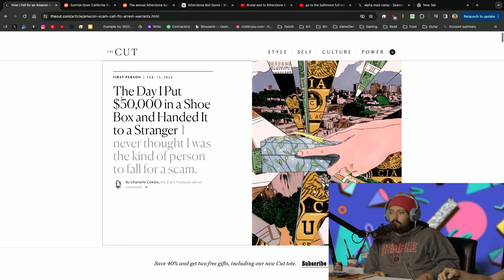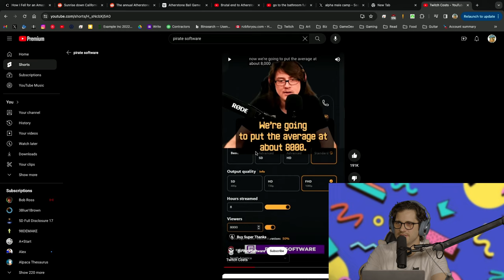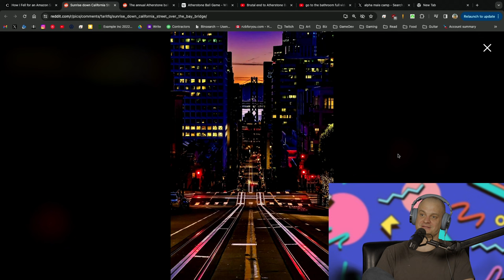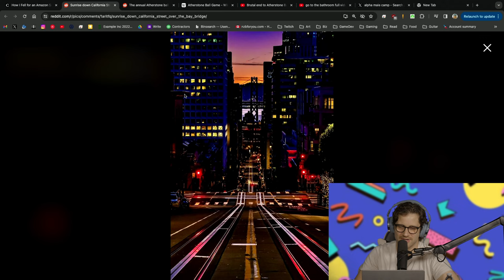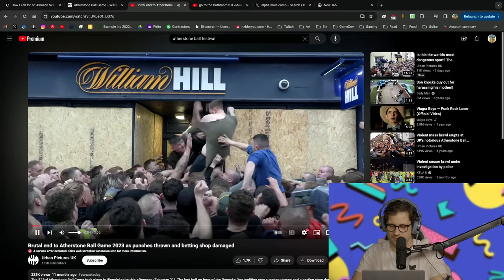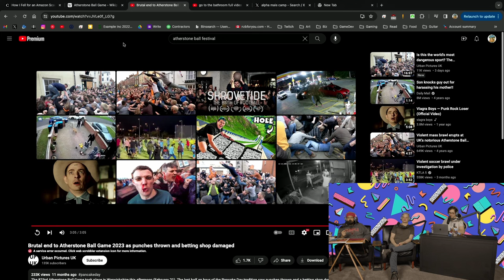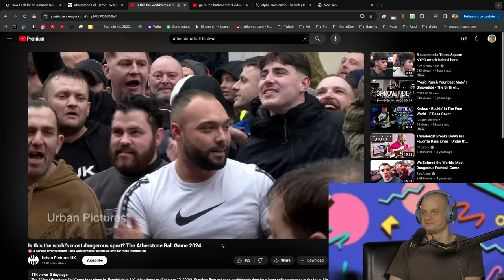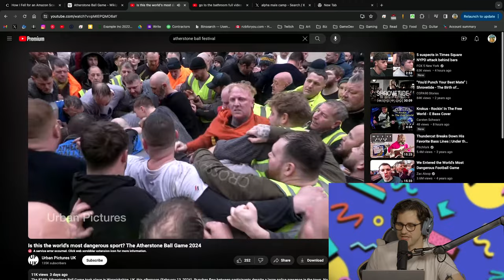Tim Butterly's Show Ep. 007 - Chris Wood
Always lucky to lure the elusive Chris Wood into the studio.  I know it's not funny to make people want to crawl out of their skin but something about doing it to Wood really gets me going.

You can see the next live installment of Oral Presentations at Helium Comedy Club on May 11th.